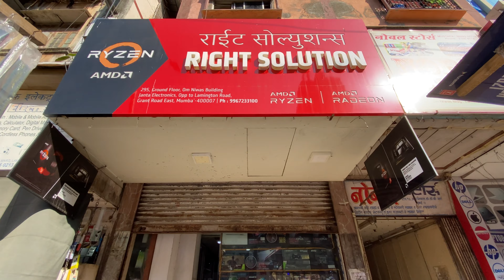Ryzen Processors Prices at Lamington Road Mumbai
Ryzen Processors Prices at Lamington Road Mumbai in this video we are going to see all the AMD Ryzen processors at Right Solutions and its Prices too

Shop Visited :- Right Solution
Address : Om Niwas Building, 295 Ground Floor, Janta Electronics, opposite Lamington Road, Grant Road East, Mumbai, Maharashtra 400007

Processors Shown in the Video :-

Amd Ryzen Processors Prices at lamington road
lamington road processor price
processor mumbai
processor price mumbai
amd processors prices
cheapest processors mumbai
ryzen processors prices
ryzen Processor Prices at nehru place
offline processor price
processor price 2021
cheap pc processor in mumbai
lamington road processors
5000 series processors prices
5000 series ryzen prices mumbai
cheap ryzen processor price
amd processor price in india
open box processors
5600g price
amd